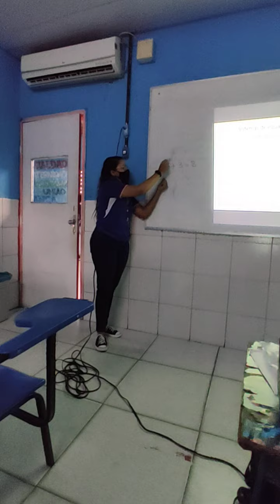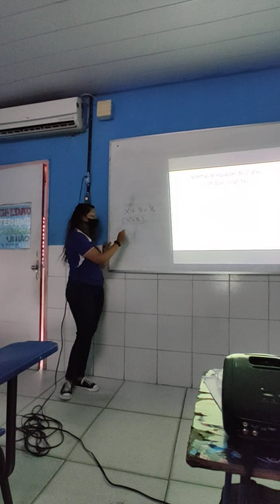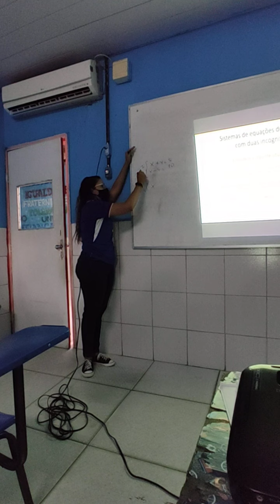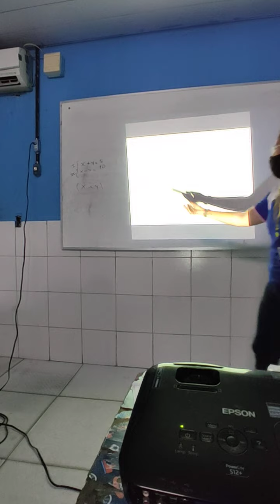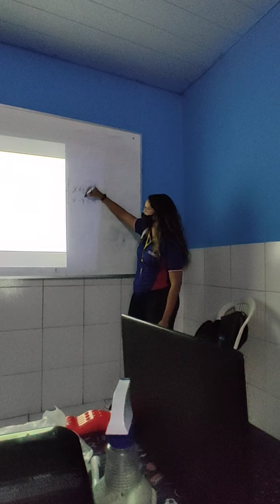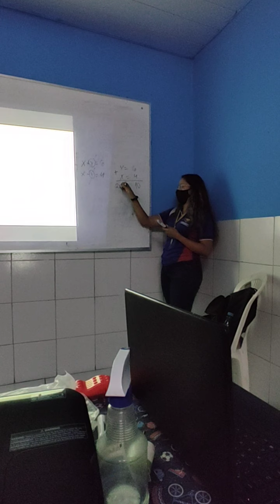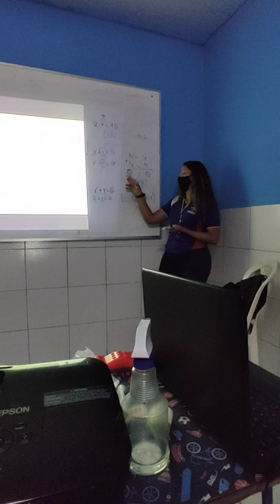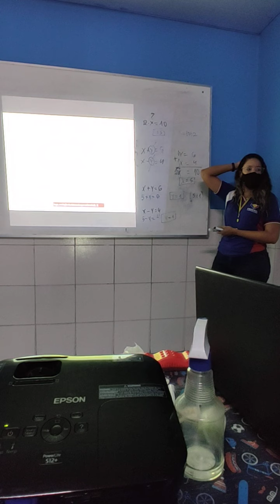Relembrando aula sistema de equação do 1° grau parte 1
27/10 quarta-feira
3° aula